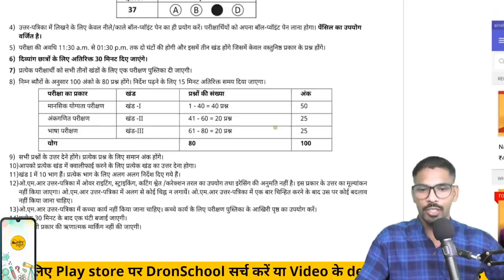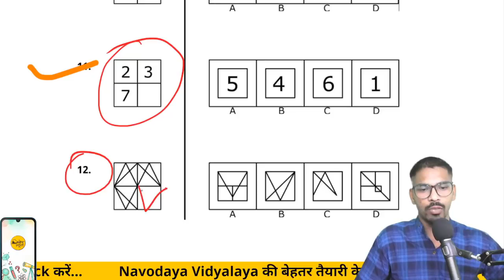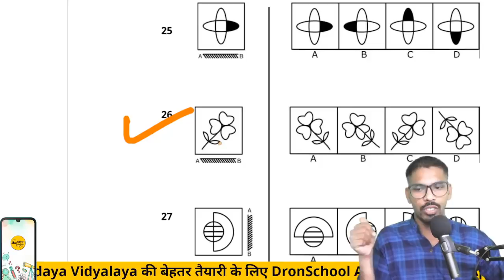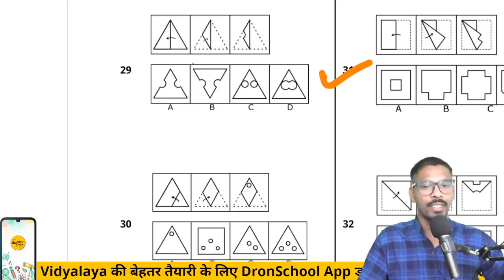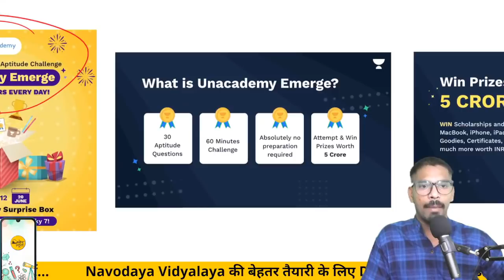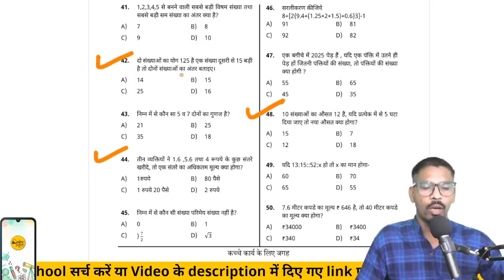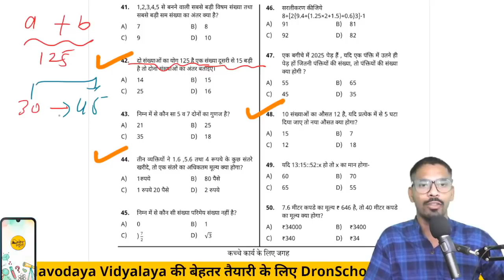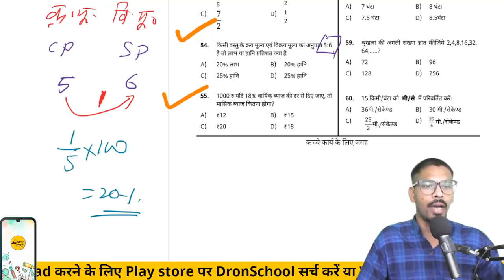S1-MP8- Navodaya model paper series-Class 6th | Series-1 | Model paper-8| JNVST | DD Sir | S1-EP8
Unacademy Emerge test link👇
India's Largest Aptitude Battle. Win Macbook, oneplus and a lot more.  Use code DRON to enroll for FREE